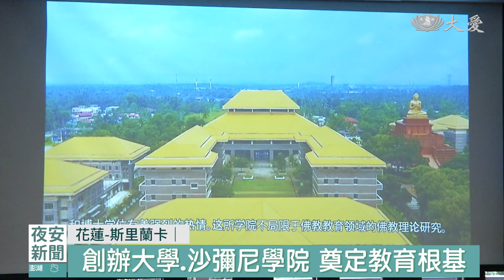振興佛教 印度摩訶菩提協會訪精舍｜大愛新聞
印度摩訶菩提協會會長雷瓦薩法師，和斯里蘭卡強帝瑪法師，和不丹的前國會議長帕桑．多吉等人，到靜思精舍拜會上人，雙方共同一念心，期待攜手守護、翻轉佛陀聖地子民的生活。